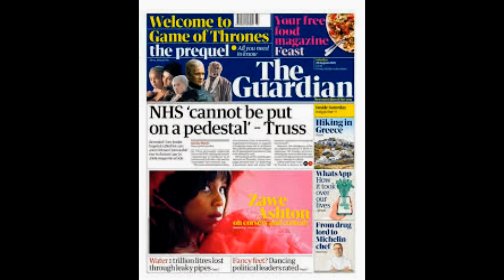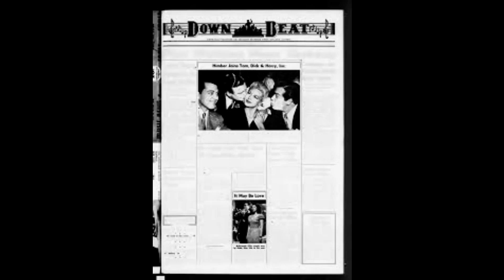This weekend I fed my soul Rochelle and husband Marvin Humes cosy up together as they enjoy a ro